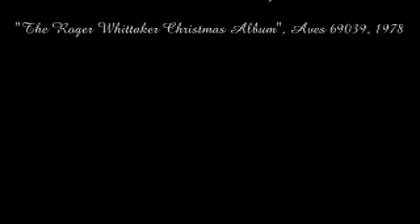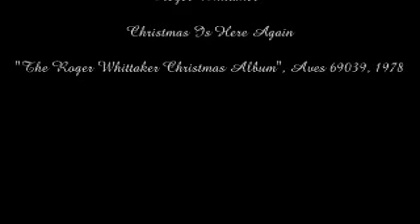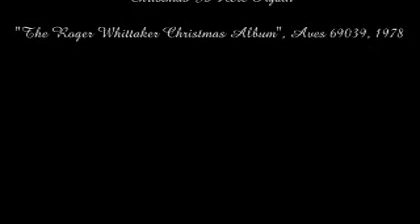Roger Whittaker - Christmas Is Here Again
Roger Whittaker - Christmas Is Here Again (1978)
Musik & Text: Roger Whittaker
Aufnahme entnommen dem Album "The Roger Whittaker Christmas Album" von Aves (Best.-Nr.: 69039)

Kein Video, einfach die Musik genießen
No Video, just enjoy the music